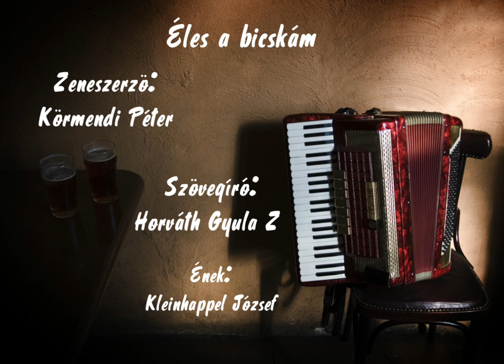Éles a bicskám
Ha már Szilveszter,
akkor egy jó kis igazi mulatós Dal is legyen.
Számomra szintén ezek az igazi hangszeres mulatós Zenék.